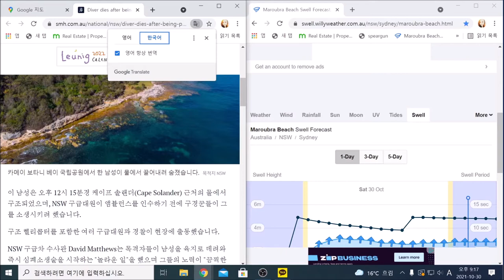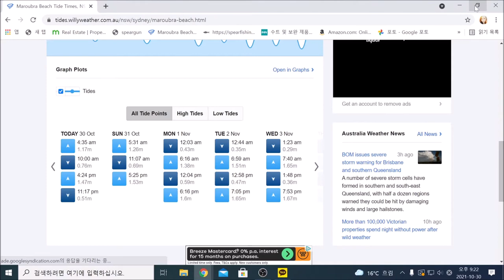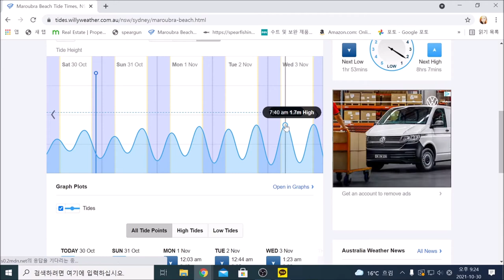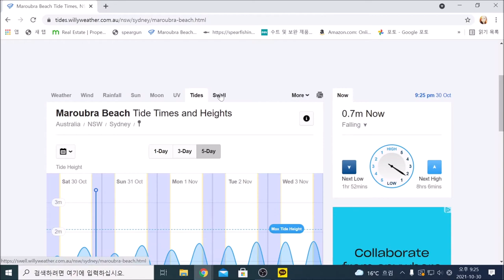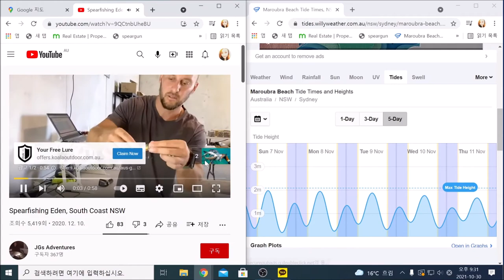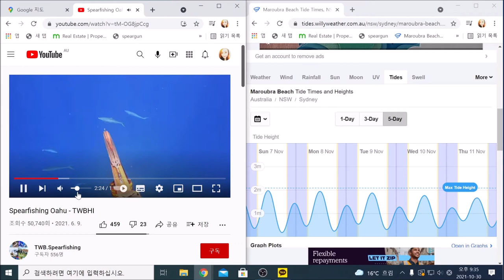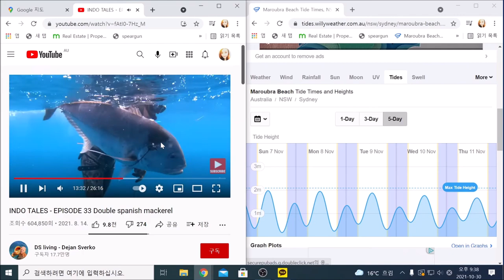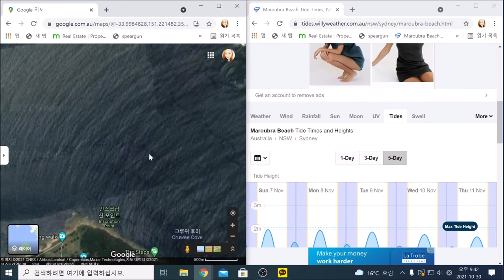"일기예보와 본인의 실력을 정확히 파악을 한다면 안전사고를 줄일수 있습니다"